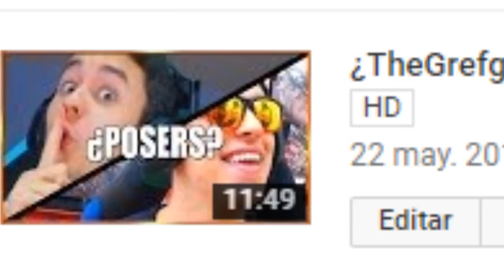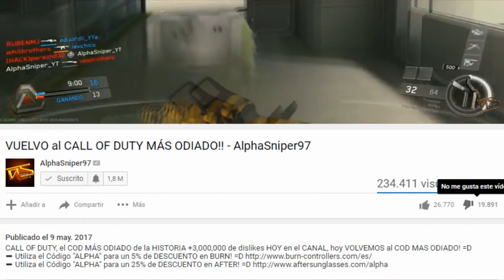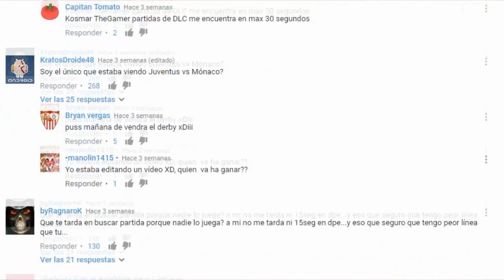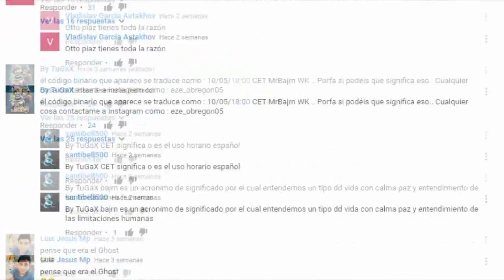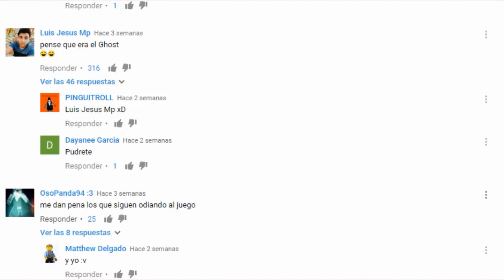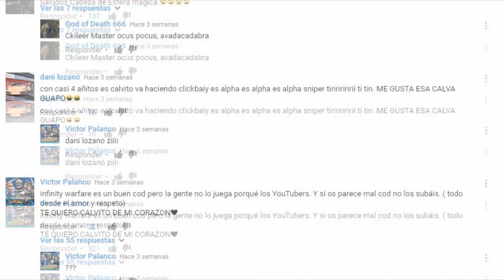¿Los YOUTUBERS MATARON Call of DUTY:INFINITE WARFARE?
AQUÍ otro vídeo hablando de un tema delicdillo espero les guste ya saben hasta el final del vídeo deciden si le dan like o dislike y comentar si soy una caca de perro :v
LIKE SI TE GUSTO COMPARTELO PARA QUE MAS GENTE LO
VEA Y ASI SE SUSCIRBA SALUDOS :D
¿TIENES UN CANAL?
¿QUIERES JUGAR CONMIGO?

ID PS4:T3OOO98CLOV3R